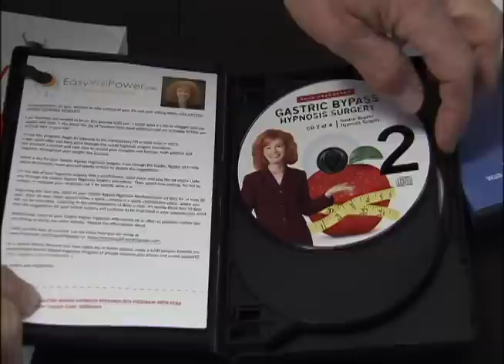Kimberly Wise Fox 2 News- Gastric Bypass Hypnosis